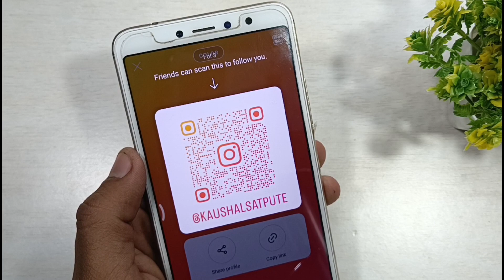how to find my instagram qr code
This video is about how to check own qr code of your on instagram account